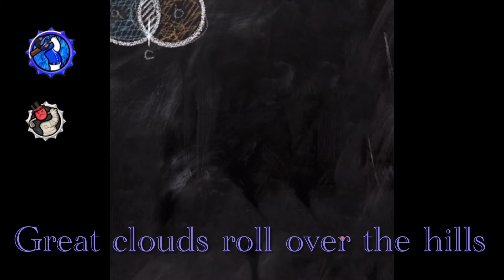Collab with -SadElijah